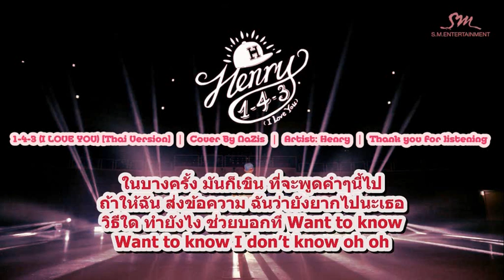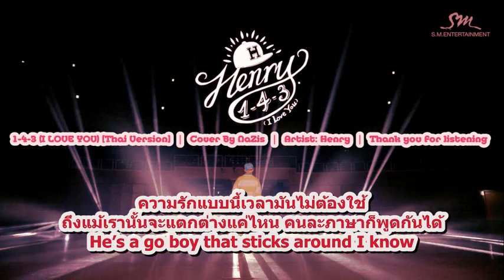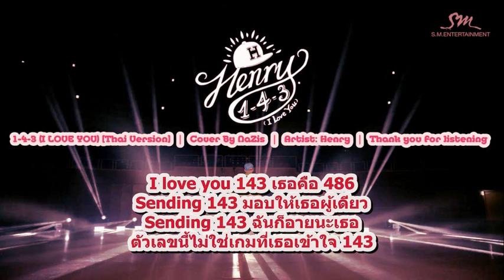HENRY - 1-4-3 [I LOVE YOU] (Thai Version) Cover By NaZis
ในท่อนแร็ปของเพลงนี้ไม่ได้แร็ปเหมือนเวอร์ชั่นที่ Ft. กับ Amber นะคะ
แต่ใครอยากฟังแบบเวอร์ชั่นแอมเบอร์ก็รีเควสมาได้น้า ^O^
เดี๋ยวเค้าอาจจะรับไว้พิจารณา อิอิ
เพลงนี้มีคนรีเควสมาเลยจัดให้
เนี้อเพลงมันน่ารักดีเนอะ เฮนรี่ก็หล่อ (เกี่ยว? 555)

Credit 1-4-3 (I LOVE YOU) Inst. : SoneSabreChannel2

Password: NZ1996
[สามารถเข้าไปเลือกดาวโหลดทุกเพลงของ NaZis ได้เลยน้า]

Song: 1-4-3 (I LOVE YOU) [THAI VER]
Artist: NaZis

เวลาที่ฉันพูดกับเธอ ไม่ใช่แค่พูดด้วยสายตา สายตา สายตา (oh~ oh~)
แต่พอเวลาจะพูดไป พูดว่าบอกลาแค่เท่านั้น เท่านั้น เท่านั้น Yeah Yeah

* ในบางครั้ง มันก็เขิน ที่จะพูดคำๆนี้ไป
ถ้าให้ฉัน ส่งข้อความ ฉันว่ายังยากไปนะเธอ
วิธีใด ทำยังไง ช่วยบอกที Want to know Want to know I don't know oh oh

** I'm sending 143 สิ่งนี้เป็นสิ่งที่ฉันอยากจะบอกเธอ Woah oh oh
I'm sending 143 ตัวเลขนี้ไม่ใช่เกมที่เธอเข้าใจ Woah oh oh
I love you 143 เธอคือ 486
Sending 143 มอบให้เธอผู้เดียว
Sending 143 ฉันก็อายนะเธอ
ตัวเลขนี้ไม่ใช่เกมที่เธอเข้าใจ 143

แค่ แค่ แค่เพียงคำเดียว มันทำให้หัวใจเต้น เร็ว ไป จนพูดไม่ออก ไม่ ไม่ออก
บาง ที ที่ฉันอาจทำ ให้ เธอไม่สบายใจ แค่เธอช่วยให้รับรู้ด้วยใจ ที่มาจากใจ

(ซ้ำ *, **)

I'm texin' 143 to the boy that I'm loving the most
When I'm talkin' with my friends
Oh I'm braggin' yeah I boast
ความรักแบบนี้เวลามันไม่ต้องใช้
ถึงแม้เรานั้นจะแตกต่างแค่ไหน คนละภาษาก็พูดกันได้
He's a go boy that sticks around I know

(ซ้ำ **)

Woah 143 Woah 143 Yey Yey Yeah